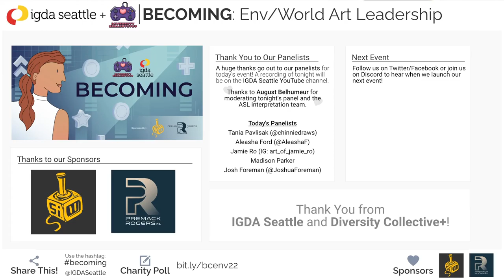BECOMING: Env./World Art Leadership (2022)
IGDA Seattle partnered with Diversity Collective+ to bring you an online talk series called “Becoming”, where games industry professionals reflect on their career path and retrace their journeys through the industry in their respective fields.

This month, we invited people who lead the creation of what you see in the digital world around you: Environment/World Art Leadership roles in the industry.

They joined us on our Twitch channel for this talk to discuss their journey to becoming who they are today and inspire you to follow in their footsteps.

Moderated by August Belhumeur (@augustbelhaha), Board Member at Seattle Indies and Diversity Collective+ (Seattle).

ASL Interpretation
NOTE: ASL Interpretation is normally a part of online events at IGDA Seattle. Unfortunately, it was not available for this stream.

The Panelists
- Tania Pavlisak (@chinniedraws), 3D Environment Artist, Freelance
- Aleasha Ford (@AleashaF), Senior Environment Artist @ Outerloop Games
- Jamie Ro (@art_of_jamie_ro), Senior Concept Artist @ ProbablyMonsters
- Madison Parker, Art Lead @ Bungie
- Josh Foreman (@JoshuaForeman), Senior Environment Artist @ Mythical Games

IGDA Seattle is a local chapter of the International Game Developers Association, a 501(c)(6) non-profit professional association and a global network of individuals from all fields of game development - from programmers and producers to writers, artists, QA and localization.

Diversity Collective + is an inclusive community in Seattle with a mission to support diversity and discuss issues and solutions for minority figures in gaming and VR/AR/XR. We host quarterly events with different formats at each event, such as panels, round-table discussions, mentoring, portfolio reviews, Q&A sessions, interview practice, and mixers.